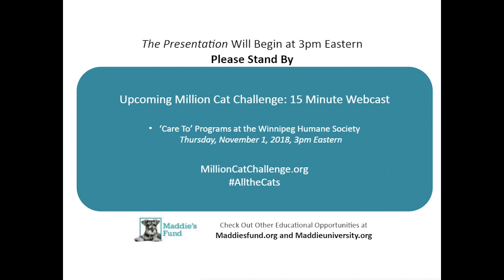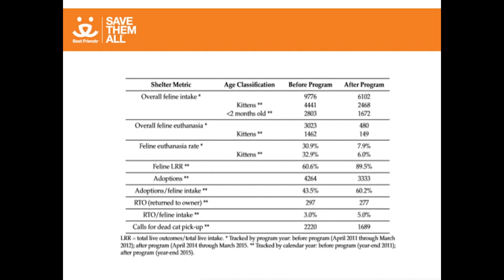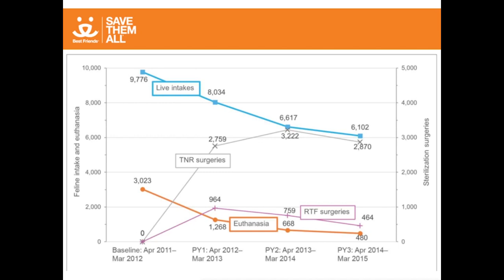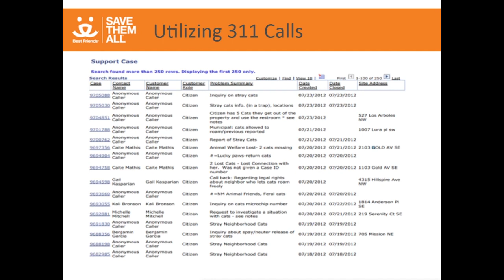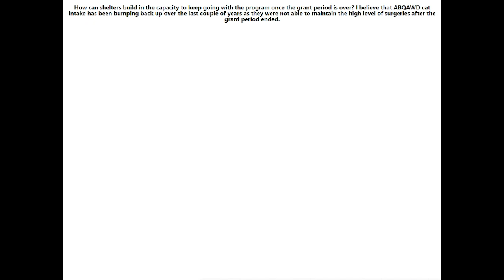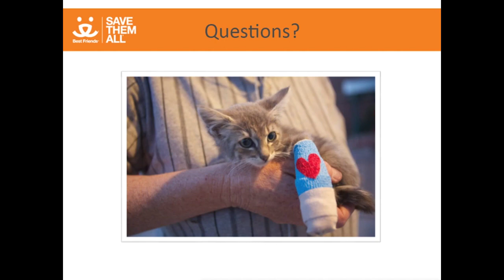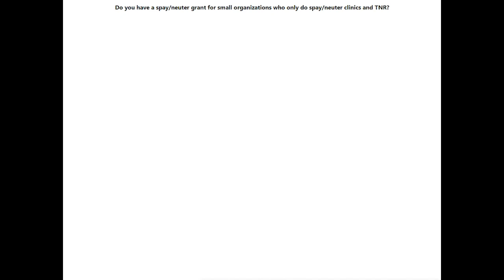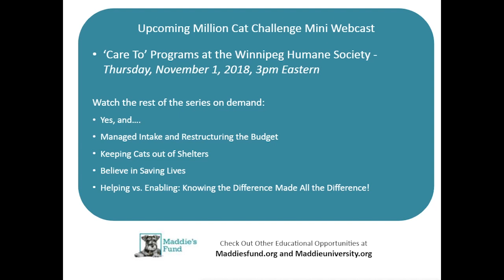Million Cat Challenge Albuquerque Case Studies - webcast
Learn how the Albuquerque Animal Welfare Department partnered with Petsmart Charities and Best Friends Animal Society to drastically reduce euthanasia and intake of cats and kittens coming into the shelter. Learn more about how the program works and how you can replicate it in your community.